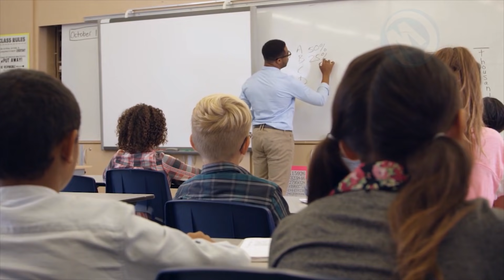Esta Mulher Usou Sua Calcinha Como Uma Máscara Sem Saber Que Estava Sendo Filmada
Uma experiência secreta na Rússia, um urso arrombando uma casa ou uma mulher usando seu próprio fio dental como máscara depois de quase ser expulsa de uma loja. Hoje vamos mostrar 10 sequências surpreendentes filmadas por câmeras.